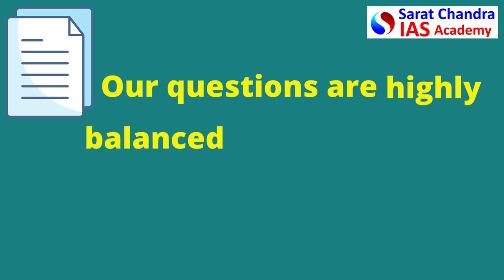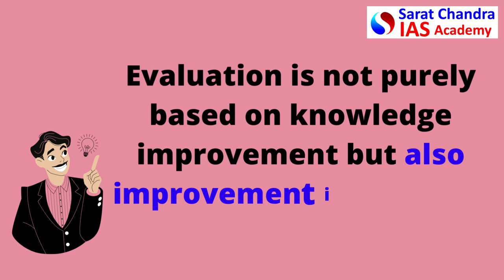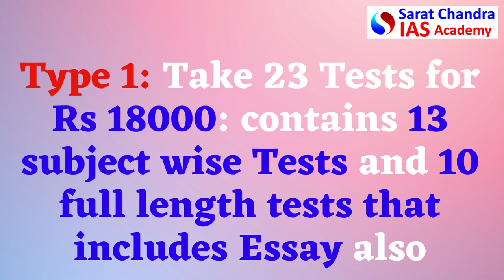UPSC CSE Mains Test Series 2022 Special Features of Answer Writing - Sarat Chandra IAS Academy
Features of UPSC CSE Mains Test Series 2022

1) Online and Offline mode
2) Evaluation and feedback by expert faculty and IAS Officers within 5 days
3) You can customize your own schedule for Test Series
4) Type 1: Take 23 Tests for Rs 18000: contains 13 subject wise Tests and 10 full length tests that includes Essay also
5) Type 2: Take 10 full Length Tests for Rs 9000: Contains 8 GS Tests and 2 Essay Tests
6) Type 3: Take 5 exams Exclusively on any one paper (GS 1 or GS 2 or GS 3 or Ethics or Essay) for Rs 4500
7) Question papers as per latest UPSC Mains Trend
8) Question papers are prepared by Mains Toppers of 2020 and 2021 UPSC CSE. Expected questions are included
9) Static syllabus is integrated with Dynamic current affairs
10) Model answers prepared by R&D team for every exam
11) Special online classes on Techniques of Mains Answer Writing
12) Focus on philosophical Essays

1) UPSC Civil Services Coaching ( We are the best top rated IAS Academy in Hyderabad and Vijayawada, Andhra Pradesh by Times of India Excellence award)
2) UPSC CSE  Prelims Cum Mains Coaching in Classroom (Hyderabad, Vijayawada) and Online by expert faculty and IAS, IPS, IFS, IRS officers and Rankers
3) Prelims Crash course
4) CSAT Course
5) Prelims and Mains Test series (Online and offline) with evaluation and feedback on same day by expert faculty
6) Degree with IAS (BA and BSc plus UPSC Coaching)
7) Inter with IAS (Sarat Chandra Junior College provides intermediate plus UPSC Coaching with HEC, MEC, CEC along with CLAT, IIT HSEE, IPMAT)